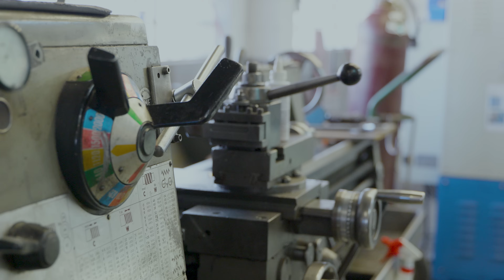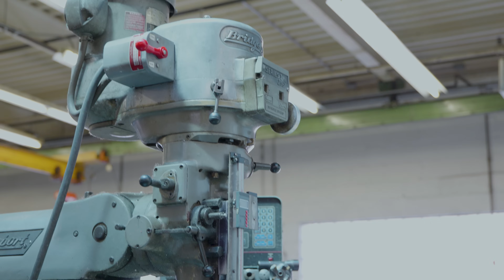This Family-owned Shop Machines the Impossible!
Join Kenny Urban, AKA Patriot Mucheenist, as he walks us through Meyer Tool & Manufacturing Inc, a multi-generational machine shop committed to machining the impossible!

Meyer Tool & Manufacturing Inc, was established in 1969 by founder Frank Meyer, this family-owned business excels in challenging welding, complex machining, and unique testing requirements. Specializing in custom ASME code pressure vessels, vacuum chambers, and cryogenic piping systems, they offer vertically integrated services for projects of any scale, prioritizing customer satisfaction. Originally servicing the National Laboratory industry, the company has expanded into various sectors, leveraging its expertise in welding, machining, and fabrication for global markets.

Do you want to take Practical Machinist for a tour around your shop?